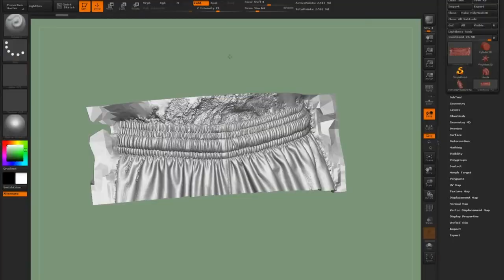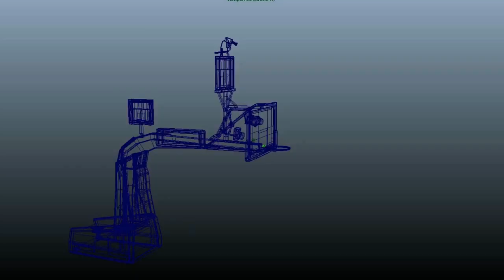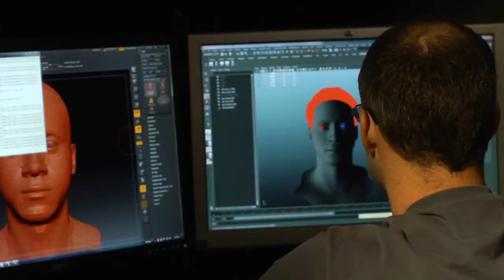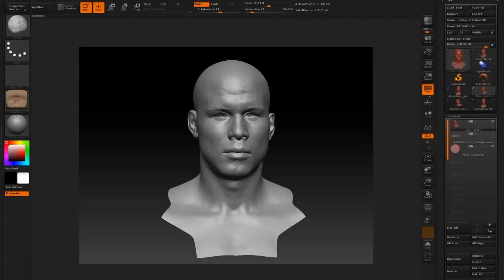NBA LIVE15: Análise do Trailer, Novidades e Lançamento!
Skype: jotaplays
Origin: ojotaplays